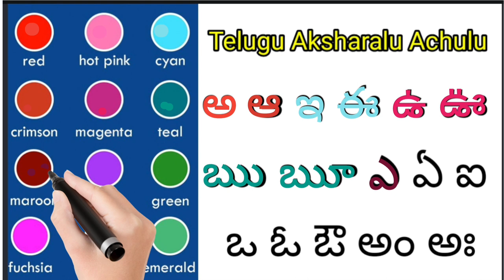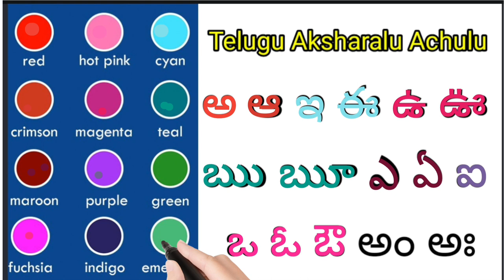Understanding Telugu Aksharalu and Achulu